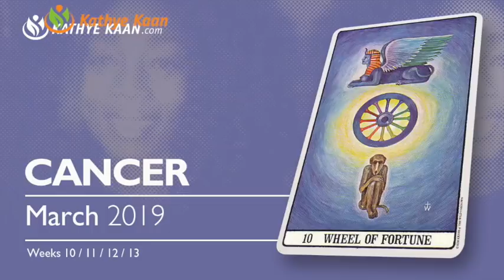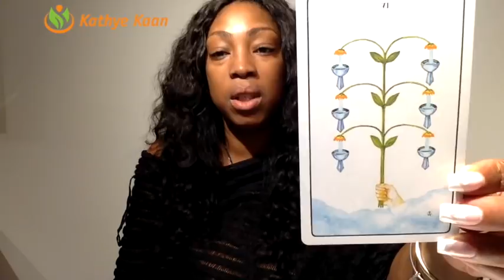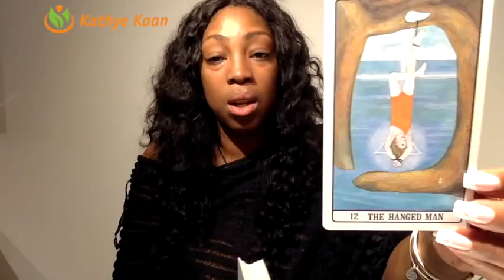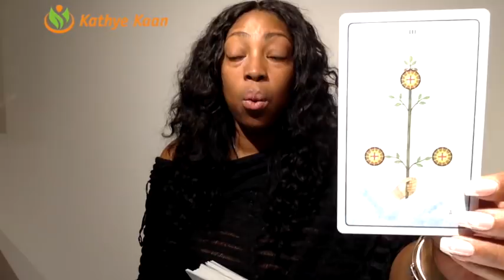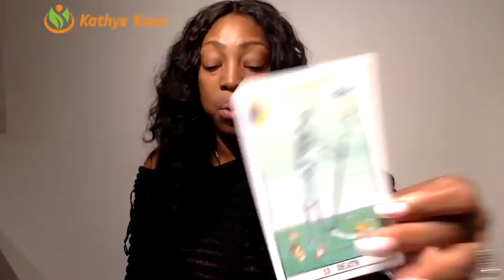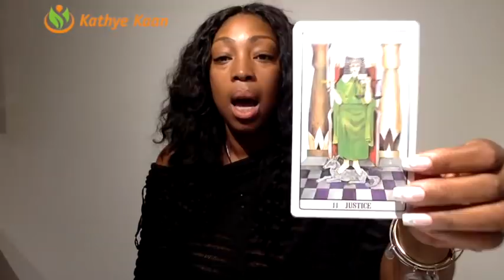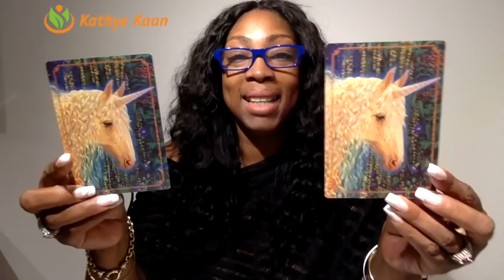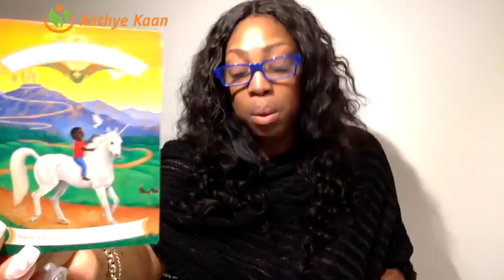CANCER MARCH 2019 | EXCEPT ENDS | LEGAL ISSUE FINALY OVER | COMING OUT OF THE CLOSET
Watch the full & extended part of the Cancer March 2019 Monthly Reading on demand:

Find out what the month of March has to offer for you Cancer signs. I use a combination of my gift,  tarotcards, numerology and astrology to provide monthly energy vibration readings for all Zodiac Signs.

1-on-1 Live private chat on Youtube. I will pull cards for you per request and you can enter information and questions in the chatbox. I offer 10, 20, and 30 minutes options:

Read my eBook ‘Removing The Veil Of Illusion - A Guide To Ascension’: